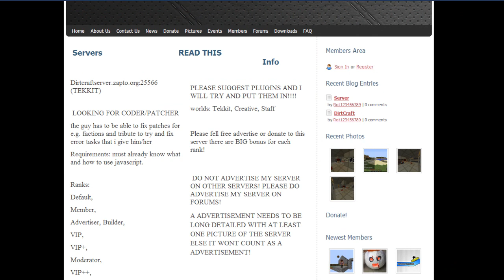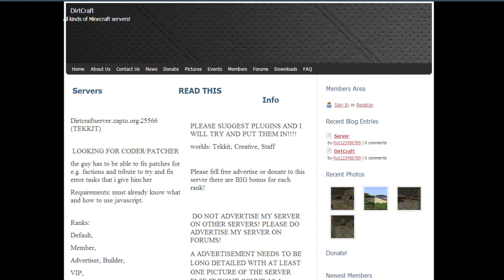Minecraft / Tekkit Server Showcase : DirtCraft Tekkit ( PvP,Grief,Raid)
Hi Guys, This is a really good server and it is up most of the time. I hope you enjoy playing on this server.Dont forget to say woodinsky sent me here for 2 FREE red matter!